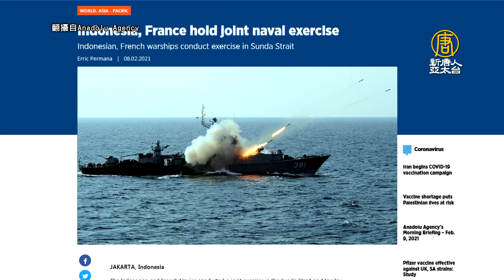過年防共？美雙航母 法潛艦巡南海 美日澳空戰聯演